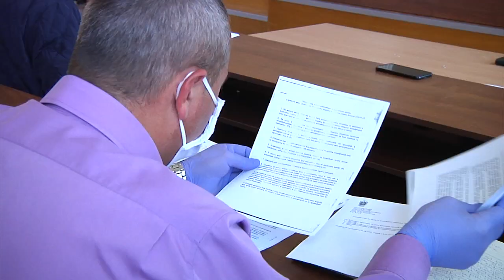Девета седница Штаба за ванредне ситуације општине Богатић